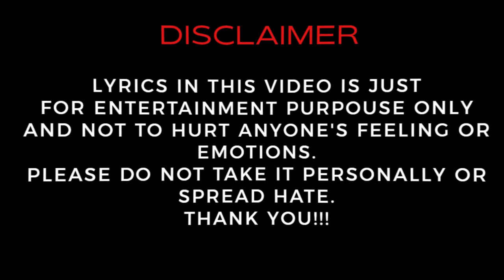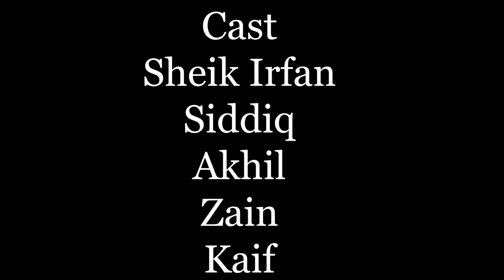BANGALORE KI RAP - 3 || OFFICIAL MUSIC VIDEO || SAIF KHAN || Prod By - Deven Rasal Beats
On Demand Of My Youtube Family I Have Worked Very Hard To Come Up With The Best Then All Times, Hope You All Like And Love It...!!!
More Power To BANGALORE KI PUBLIC!!!
You all are really Organic And Fire!!!

PRESENTED By
SK Studio
Deven Rasal Beats
Lyrics/ Rapping
Saif Khan
Edinting
Saif Khan
DOP
Sheik Irfan
Production Head
Akhil / Zaid
Cast
Sheik Irfan
Siddiq
Akhil
Zain
Kaif
Wheeli By
Fazal Chotu & Team
Speical Thanks To
Classic Tea Stall

newhiphopsong hiphopmusic 2022newrap bangalore rap,bangalore song,bangalore ki rap,bangalore rap song,bangalore rap song hindi